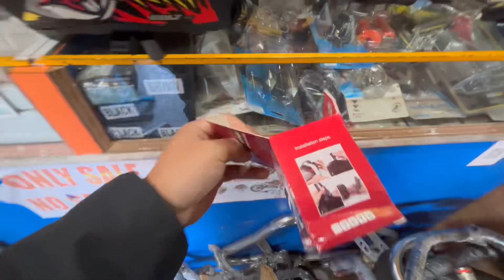Most LOUDEST R15 in india😱🤯/Exhaust/Dailyvlogs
Need a support from u guys n love u guys have great day ahead 😊

Edit - Inshot

Thought of the Day- “Say something positive, and you’ll see something positive”.